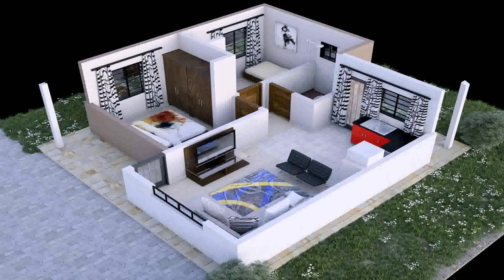House Plans Online In Kenya - Gif Maker DaddyGif.com (see description)